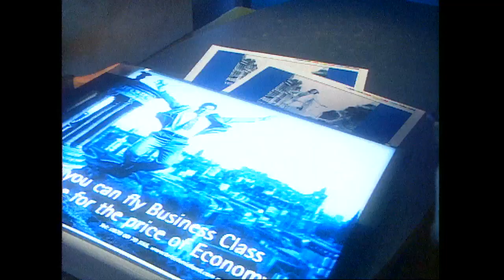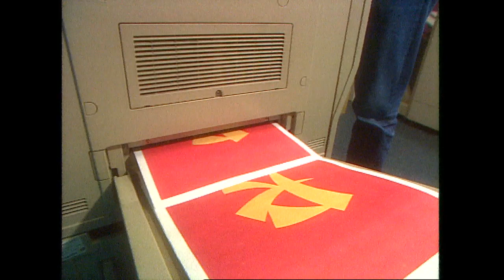Faulds Advertising 'Perfect Day'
Original promo / corporate for Faulds Advertising, later updated to 'Perfect Chocolate' on 3/9/99, so this was maybe 6-12months before.
Managed to just clip the end when originally dubbing onto my compilation tape.
Edited at Picardy Television. Upscaled to 720/50P for Youtube viewing